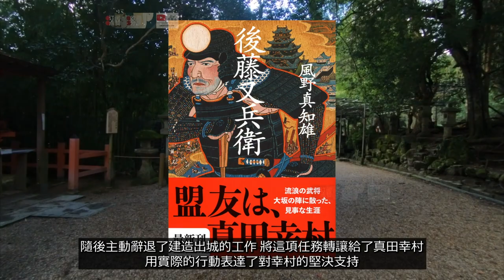真田幸村| 日本戰國僅次於織田信長的高人氣統帥！豐臣家最後的倚仗和德川家康的最後的軍事強敵！最後的名將，他在小田原征伐戰 關原之戰 大阪冬之陣 萬曆朝鮮戰爭中和真田丸都什麼表現【真田幸村 真田信繁1】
真田幸村（真田信繁）出生於武田家的附庸真田家，父親是曾經把德川家康打出屎的真田昌幸。不過當幸村出生時家族已經被迫轉投上杉家。他做過上杉景勝和太閣豐臣秀吉的人質，被賜名豐臣信繁。可惜當時大勢已經是德川家逐漸取代豐臣家，成為德川家康的死敵已經註定了他的悲劇結局。 。 。